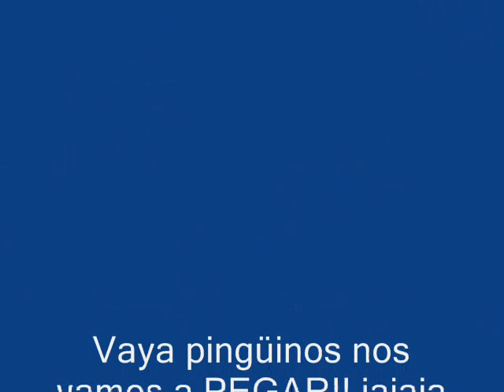Probando carpa pinguinos.wmv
Probando las carpas para pinguinos 2010